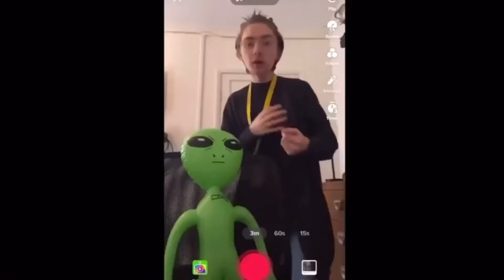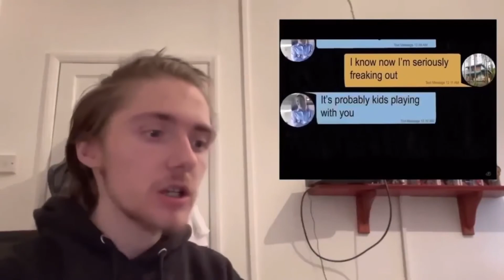Iconic reacts - Man hears sounds from crawlspace & finds something disturbing- Mr nightmare